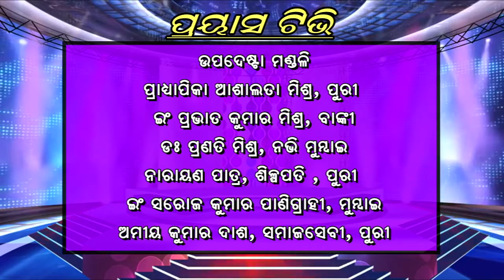PRAYAS NEWS 12 07 2020